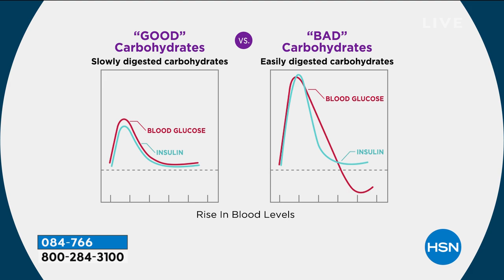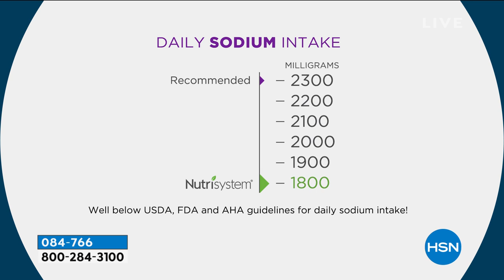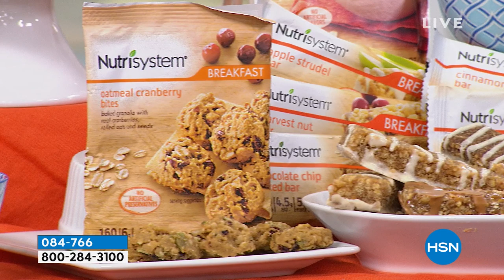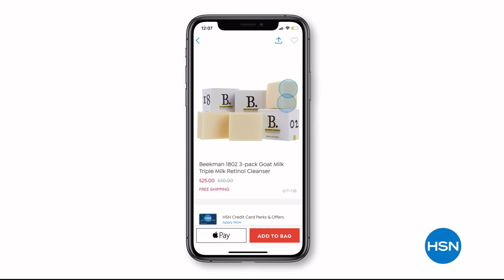HSN | Nutrisystem 09.13.2019 - 04 PM